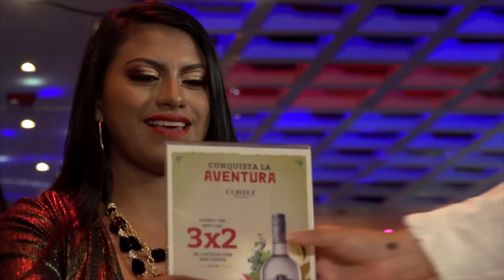Grupo BerEn - Tu y Yo (Video Oficial)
GRUPO BEREN - TÚ Y YO | (BACHATA)

Y tú y yo
Los dos así amándonos
Es que este amor
Que tengo es puro y sincero
Yo solo quiero estar junto ha ti
Darte un besito despacito así
Solo quiero q esta aventura
Dure mucho tiempo y no tenga fin
Y me muero de amor
Muere mi corazón
Se muere de dolor
Si un día tú te marchas yo
Yo me muero de amor
Muere mi corazón

No quiero que te vayas es que no quiero perderte
Porque cuándo te vi quise que fueras mi mujer
Te miro allí sentada y no te saco de mi mente
Es que en verdad tu eres lo que yo me imaginé